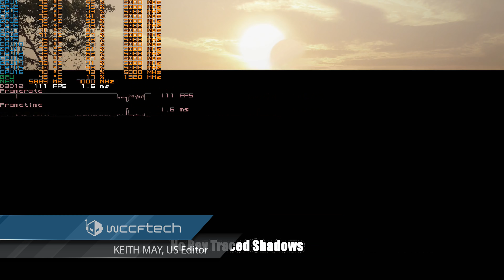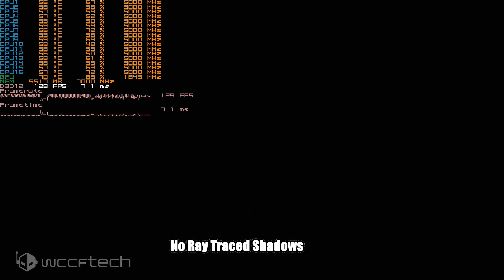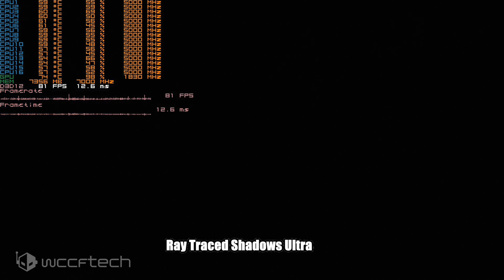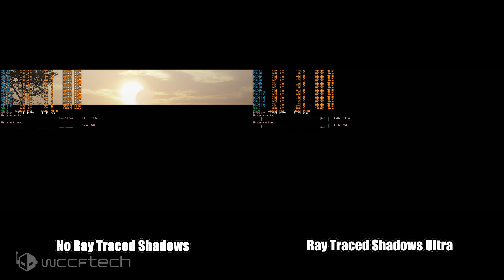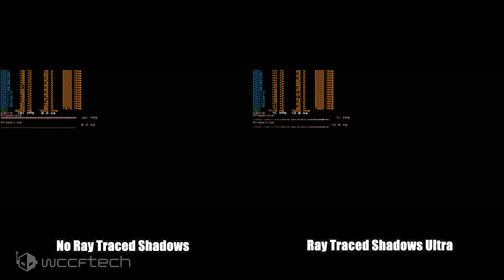Shadow of the Tomb Raider Real Time Ray Traced Shadows Comparison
Nixxes, the Dutch developer known for its PC ports of Square Enix games like Tomb Raider and Deus Ex, announced today that the latest Shadow of the Tomb Raider patch has finally added the NVIDIA Ray-Traced Shadows and Deep Learning Super-Sampling (DLSS) to the game.